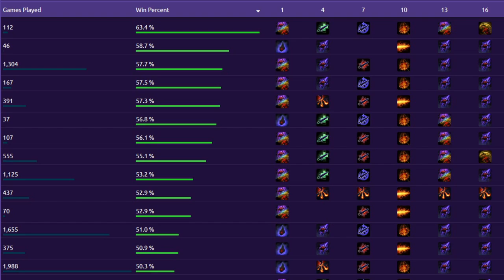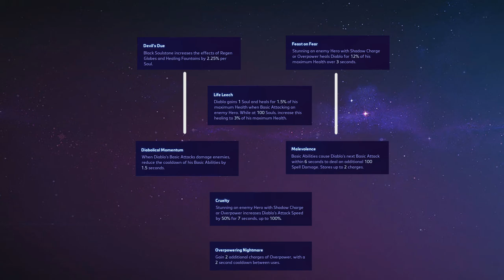The "It Depends" Diablo Build Guide w/ Kyle Fergusson - Heroes of the Storm 2020 Guide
After taking a step away from characters for his Well Sniping guide, Kyle Fergusson returns to share his favorite guide for Diablo and presents us with the concept of "It Depends". Also, come learn about why you should be using Life Leech in order to be the best Melee Tank you can be!